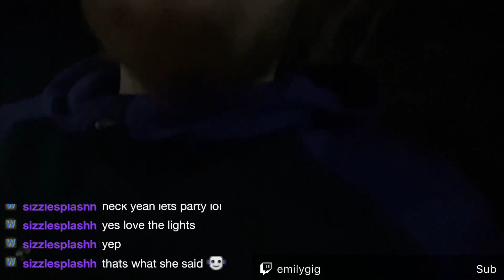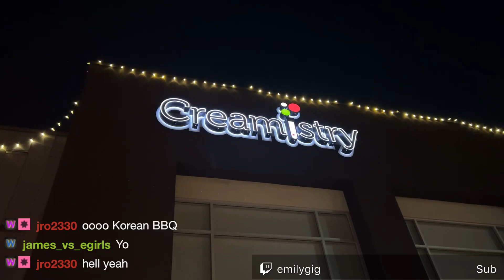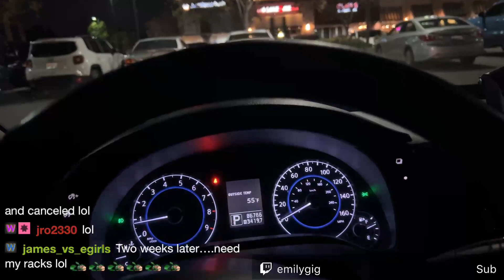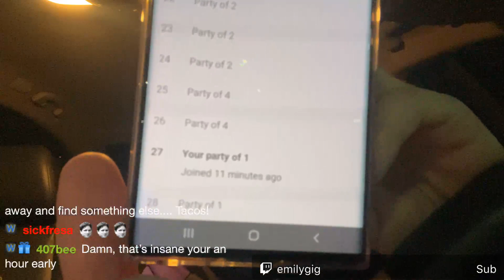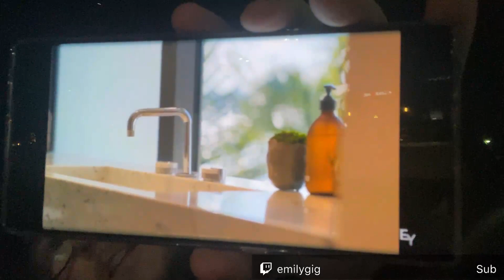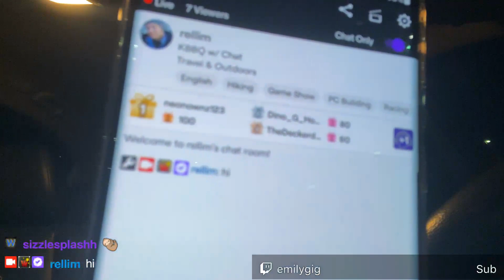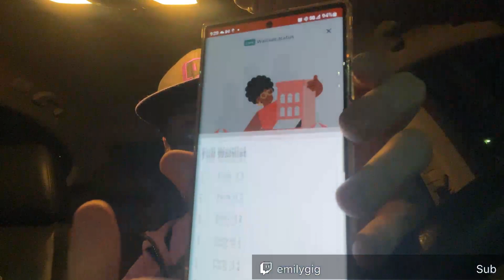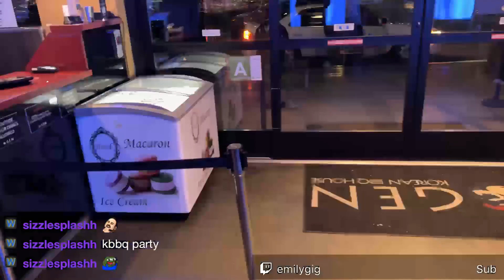KBBQ w/ Chat